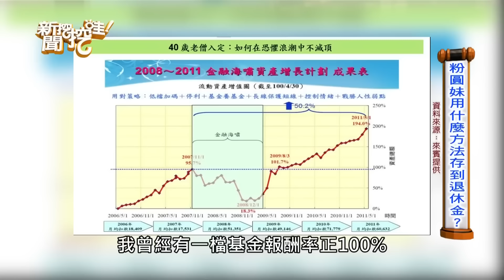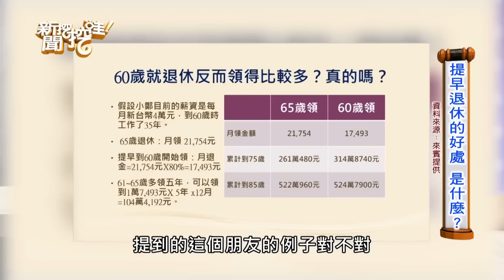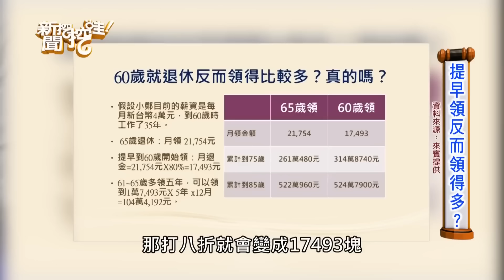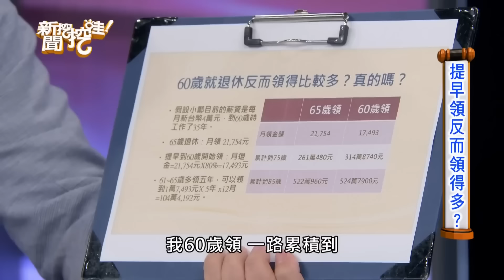勞保破產退休金怎麼辦？ 她遇上金融海嘯跌入18層地獄快破產！她靠「這一招」60歲每年爽領50萬！勞退這樣領其實更划算！現代人必學的退休理財術…【新聞挖挖哇】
她曾經想一夜致富卻遇上金融海嘯快要破產！她如何靠一招翻身60歲退休每年爽花50萬！來賓退休規劃徹底驚豔鄭弘儀~！退休族沒在工提早退休怎麼辦到的？專家分析勞保退休金超強攻略~
想要有個安穩的退休人生千萬要收看~